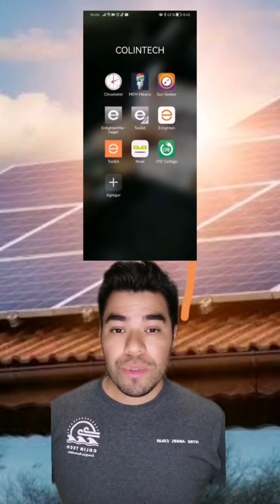SOMBRAS EN TUS PANELES SOLARES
Conoce que herramientas puedes utilizar para evitar las sombras en tus paneles solares evitando que la producción de energía de tu sistema de paneles solares disminuya durante ciertas épocas del año.

Conviértete en miembro de este canal y descubre todas las maravillas y curiosidades relacionadas al emocionante mundo de las energías renovables y las tecnologías que existen para aprovecharlas.